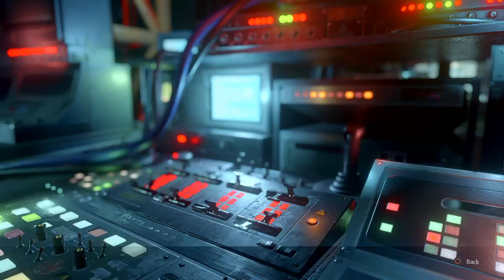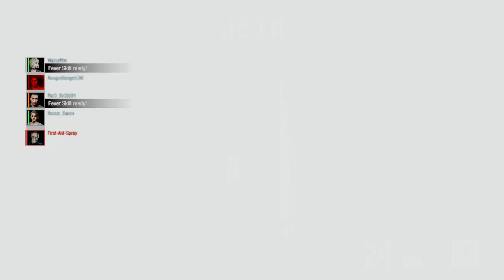Resident Evil Resistance - A Rank 29 January vs 6 Nicholai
The ranks on Nicholai don't mean much now that all Equipment Points and Slots are available to all Masterminds and Survivors. Sure, you still have to unlock his new cards and abilities, but he can already be deadly at Rank 1 when it used to be they could only use a shitty default deck.